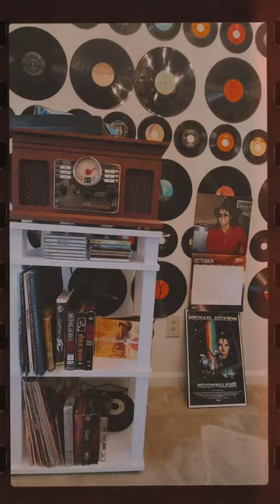📼 Dive into Nostalgia! Picking out the Perfect VHS Tape 🕹️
🌙 Welcome to Nostalgic MoonTV , a channel for celebrating Nostalgia and all it's wonders,  Thank You for joining me!

Join us as we explore the iconic toys, games, music, and pop culture treasures that defined our childhoods. From the classic movies and TV shows that kept us glued to the screen, to the timeless tunes that had us singing along, we're here to celebrate all things nostalgic.

Whether you grew up in the '80s, '90s, or beyond, this channel is a place where memories come alive. It's a sanctuary for all those who miss the simpler times and want to rekindle the joy and excitement that only nostalgia can bring.

So, grab a bowl of your favorite cereal, dust off those old video game consoles, and join us as we journey through the cherished moments of our past.

Welcome to the ultimate destination for all things nostalgic. Get ready to feel the warm embrace of cherished memories and relive the magic of the good ol' days. Let's celebrate nostalgia together! 🌟🎉

Filming Equipment:
Camera: iPhone 11 Pro Max